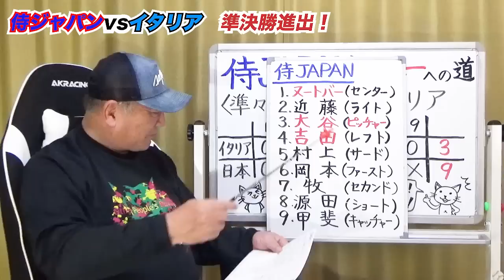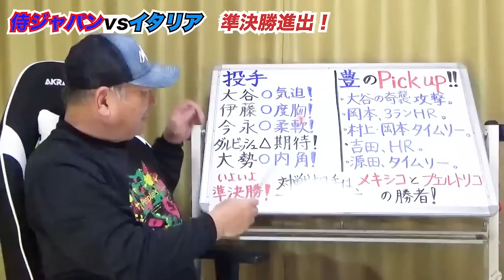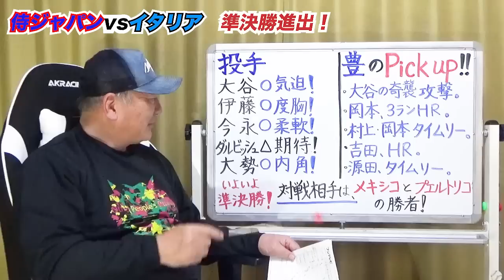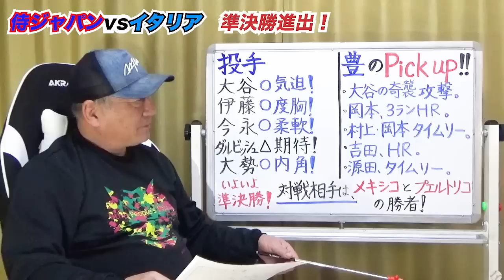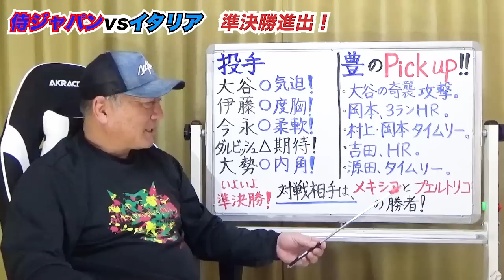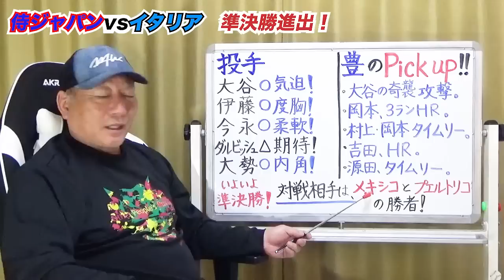【侍ジャパン】イタリアに9vs3で勝利‼︎村上が復活！大谷の奇襲作戦で流れを変えた…投手陣と野手陣は全く問題ない！岡本の一撃は素晴らしいだがサインミスは「BAD」この試合を詳しく解説します！【WBC】